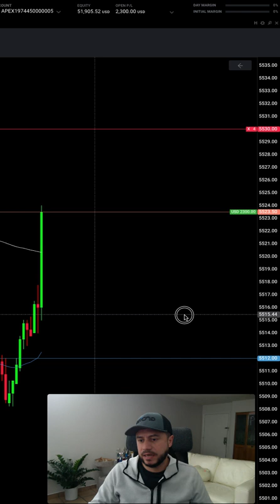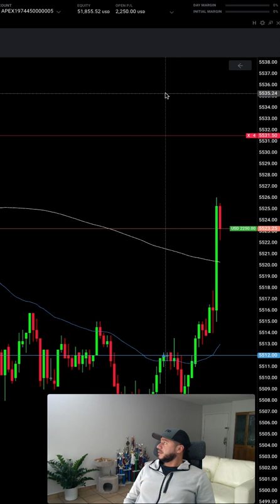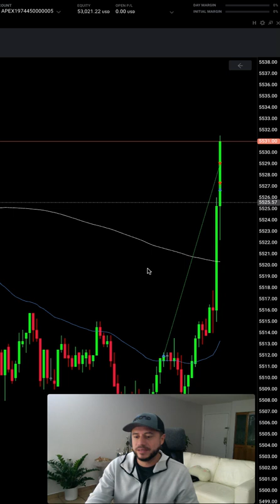Pasando 5 cuenta de $50K en APEX, Gracias al Sr Powell, me falto un dollar ;-(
Hola chic@s en este trade aprovecho la volatibilidad que genera el sr Powell cuando habla para pasar mi 5 cuenta de fondeo en Apex de $50K o mejor dicho de "$2500" que es el Trailing Stop.

PS: hay una situacion muy divertida al final cuando me falta solo un dolar para pasar la evaluacion

Vivo mi sueño de hacer trading  en futuros SP500  en modo scalping, en cuentas de fondeo de Apex